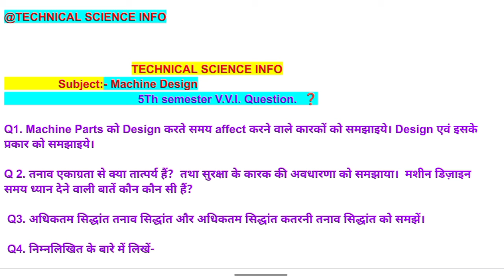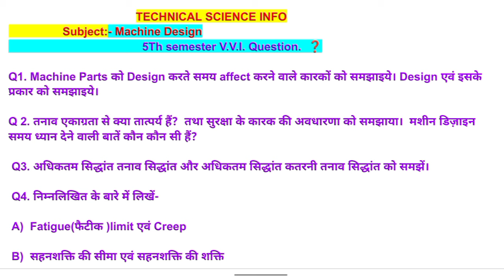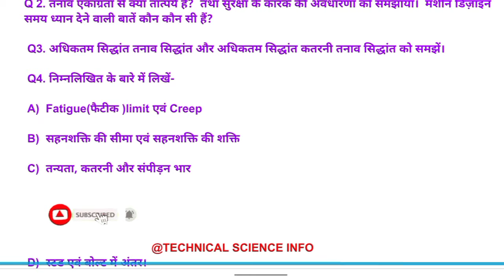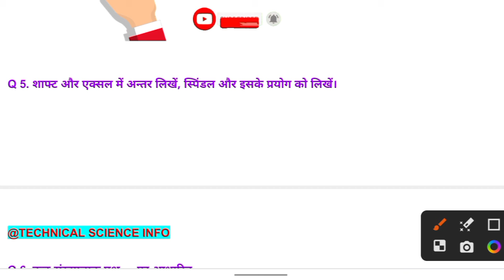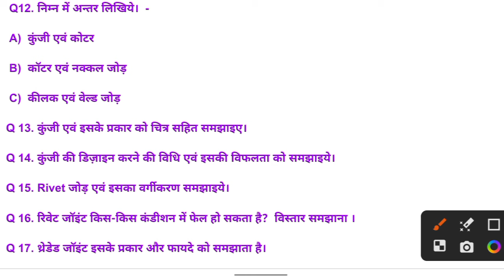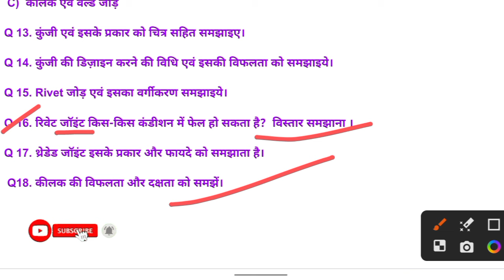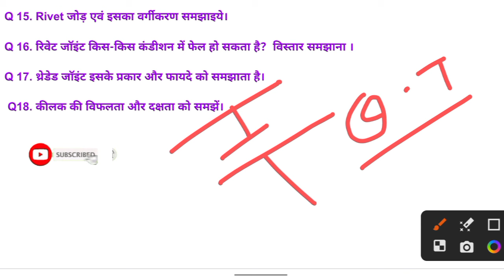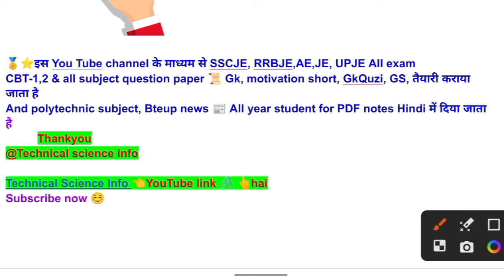Machine Design most important questions Series 5th Semester Mechanical Engineering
Description:-
polytechnic 5th semester mechanical engineering,
polytechnic 5th semester mechanical engineering production syllabus,
up polytechnic 5th semester mechanical engineering,
jharkhand polytechnic 5th semester mechanical engineering,
polytechnic mechanical engineering 5th semester classes,
production technology mechanical engineering polytechnic 5th semester,
polytechnic 5th semester mechanical classes,as technic 5th semester mechanical engineering,
gtech poly 5th semester mechanical engineering,gtech poly 5th semester mechanical engineering playlist,
polytechnic mechanical engineering 5th semester syllabus,
polytechnic 5th sem civil engineering,
je classes meerut 5th semester mechanical engineeringmachine design most important questions series 5th semester,
machine design mechanical engineering 5th semester most important questions,
machine design mechanical engineering 5th semester important questions,machine design mechanical engineering 6th sem important questionsmachine design 5th semester mechanical engineering,
machine design mechanical engineering 5th semester,
machine design mechanical engineering 5th semester important questions,machine design mechanical engineering 5th semester playlist,machine design mechanical engineering 5th semester chapter 1,
machine design mechanical engineering 5th sem,
machine design mechanical engineering 5th semester marathon,
machine design mechanical engineering 4th semester,
machine design mechanical engineering 5th semester tamil,
5th semester mechanical engineering
@TechnicSciencInfomachine design important questionsmachine design very important questionsMachine design most important questions series 5th semmachine design important questions 2022diploma 5th semester mechanical engineering most important questionsakc technical classesspolytechnic machine design important questionsmechine design important questions,Bteup